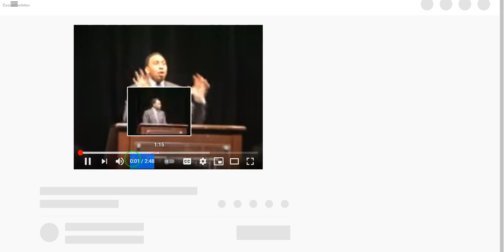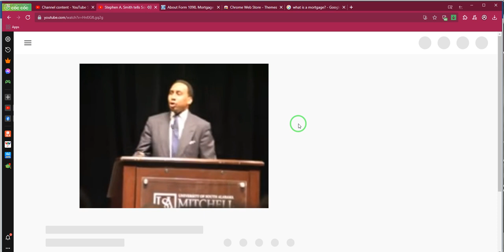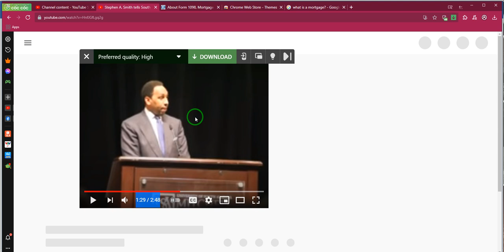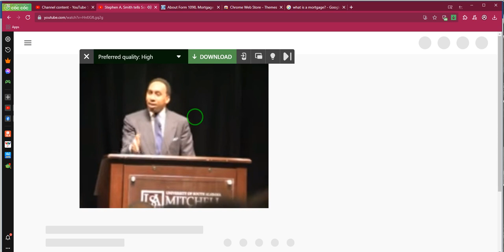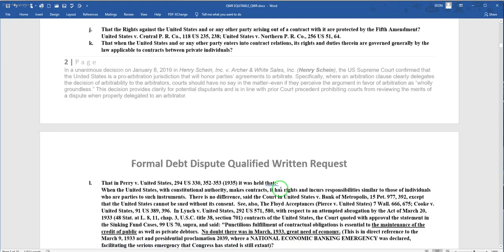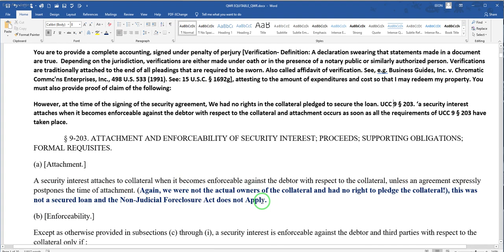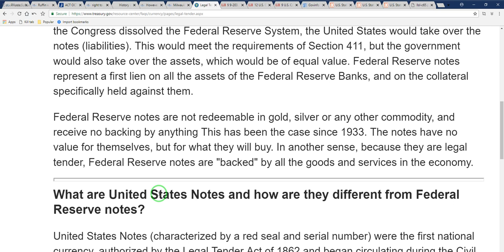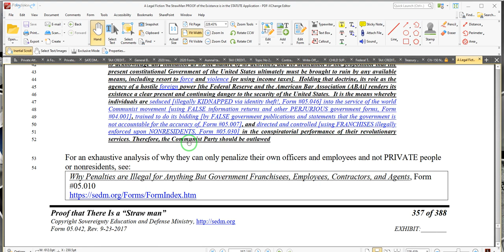An EDUCATION on Racism by an Experienced person versed in ESP-N'er ***** 09/13